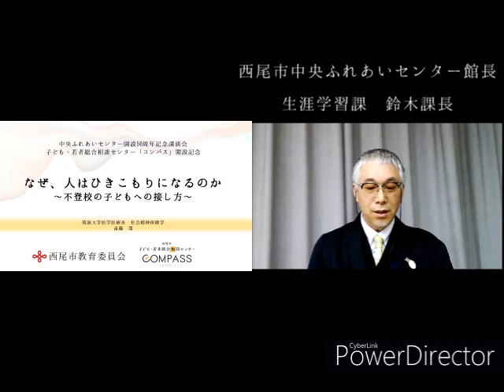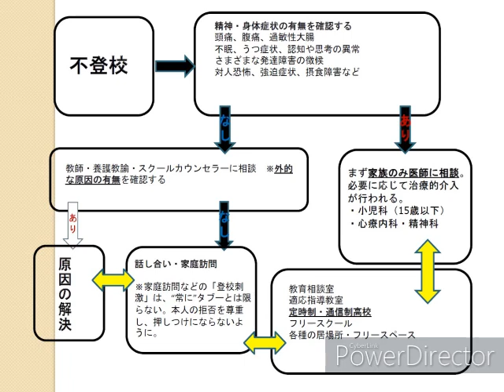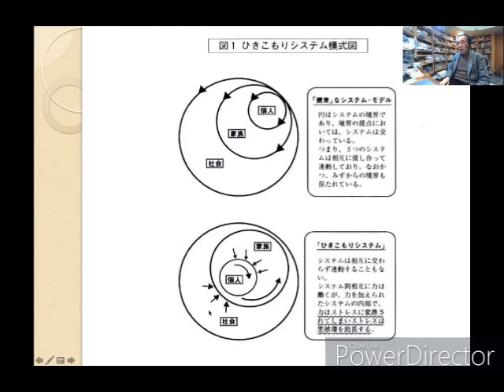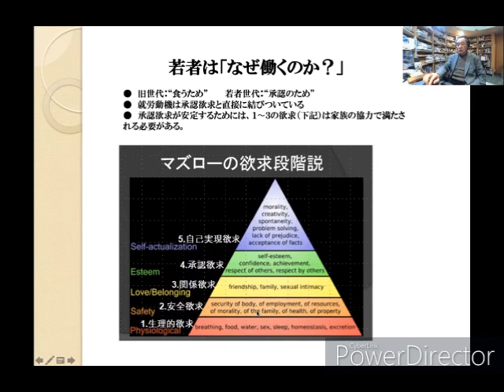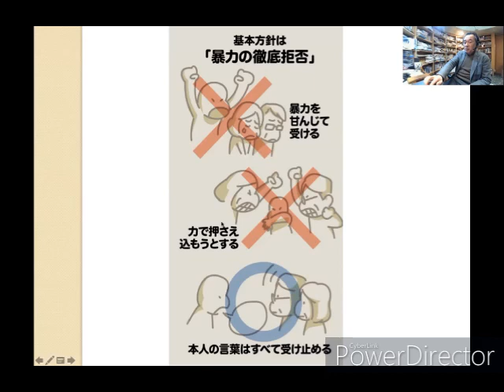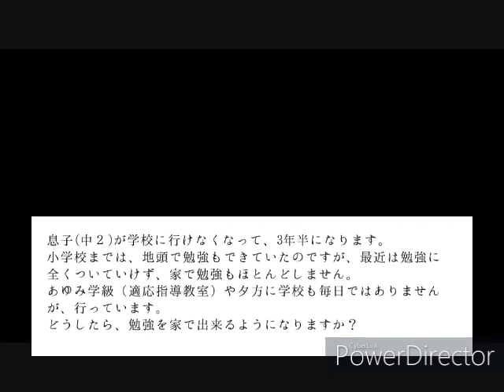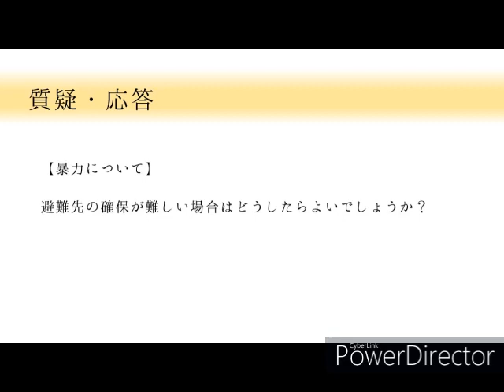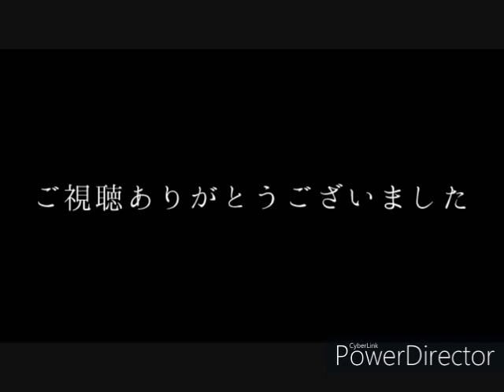【記念講演】 斎藤環教授「なぜ、人はひきこもるのか~不登校の子どもへの接し方～」(西尾市中央ふれあいセンター開設50周年,コンパス開設)